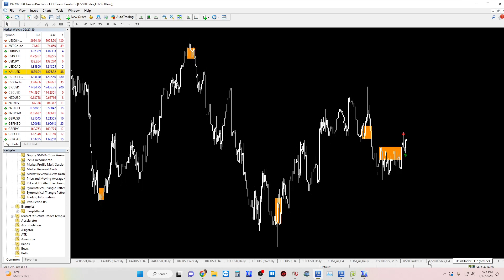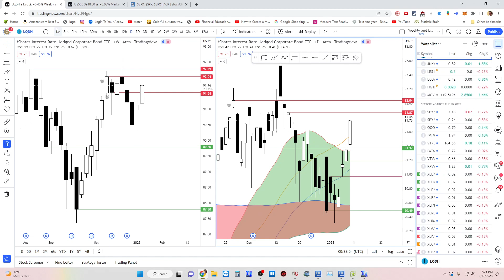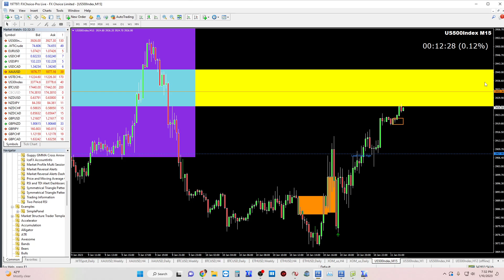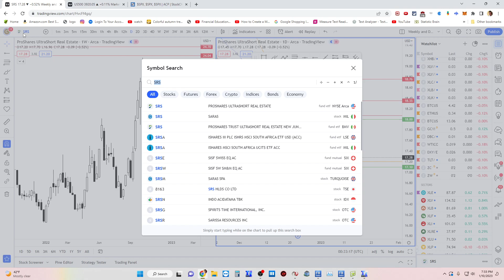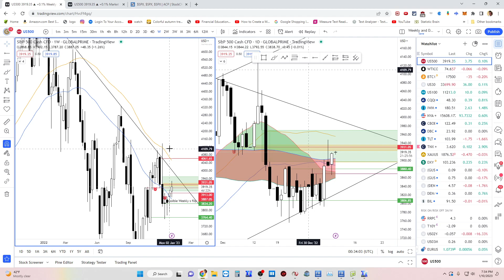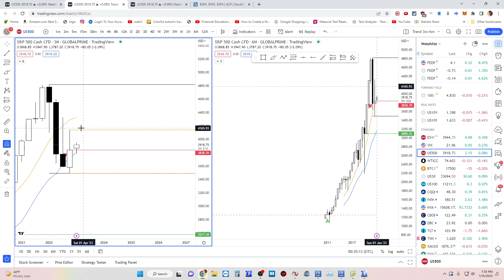Market thoughts going into CPI release tomorrow